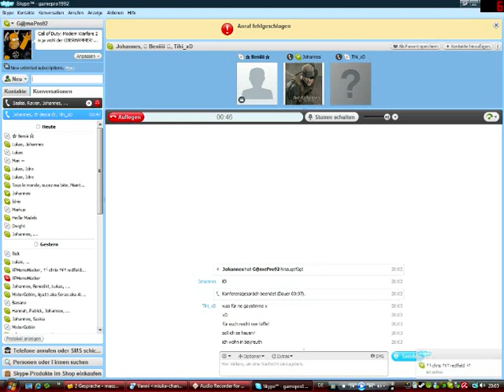Skypegespräch mit einem Arschloch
Skypeaddie von dem Arsch: "lollol98512" Wenn ihr mal scheiße drauf seid und nicht wisst wohin mit eure Aggressionen, addet ihn und macht ihn fertig ;D

Ein ganz normaler Skypeabend Take 3, wir verarschen einen Penner, der sich mit Johannes und Saskia angelegt hat.